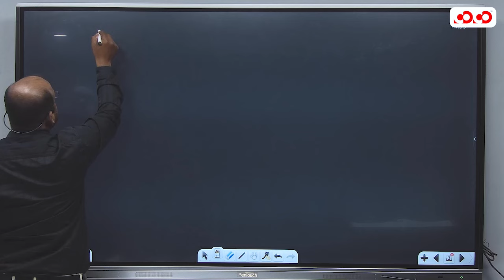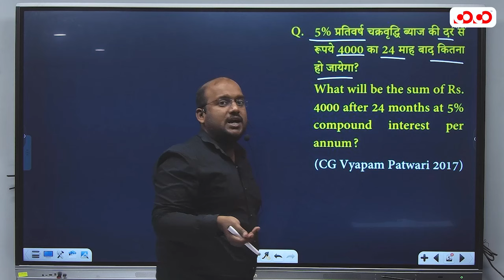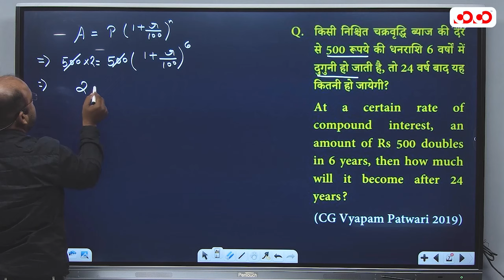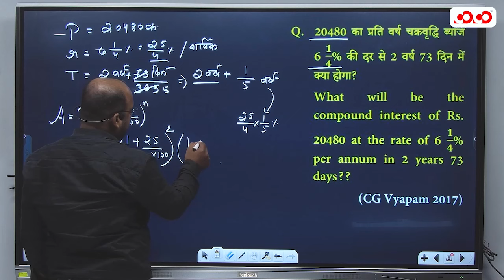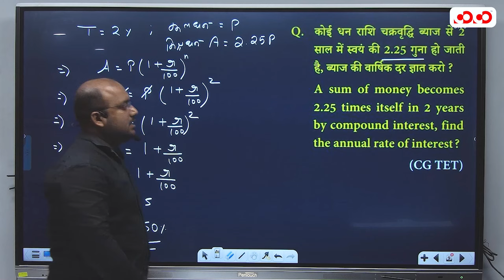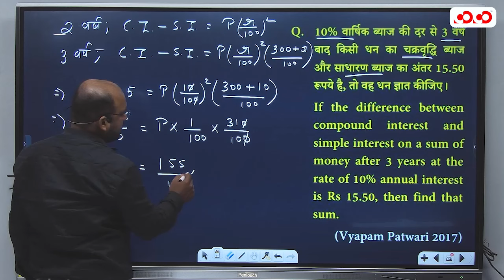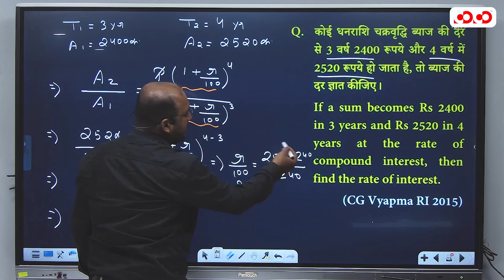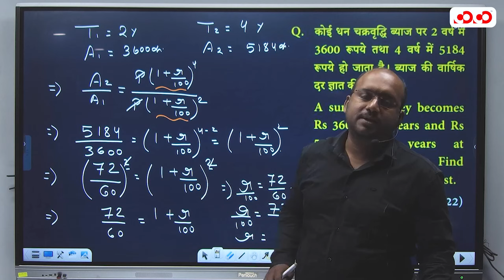व्यापम में आये हुए प्रश्न | चक्रवृद्धि ब्याज | Lect-7 | Maths | Kamlesh Sir | Competition Community